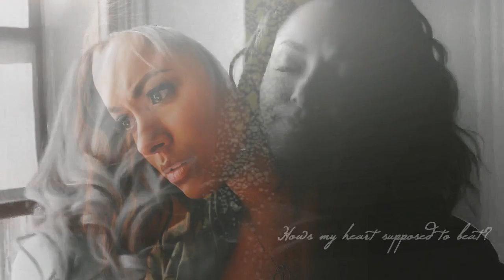Bonnie + Kai - Without you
This video is dedicated to my beloved Paula.
I know how much you enjoy my Bonkai videos, hopefully you'll like this one too. Happy late birthday, haha ♥

coloring: euphoria